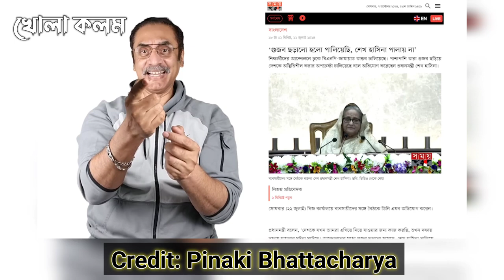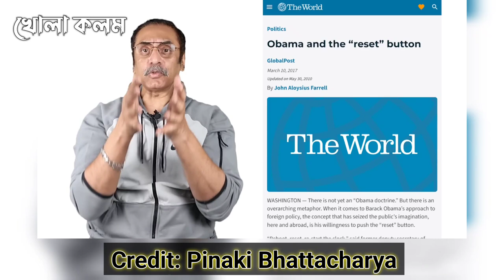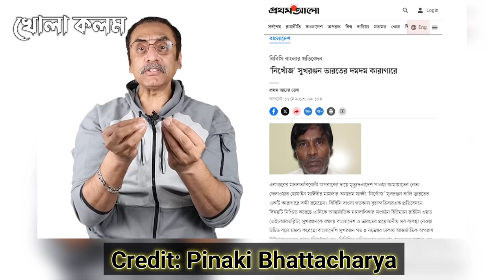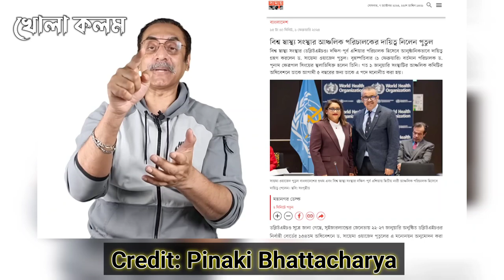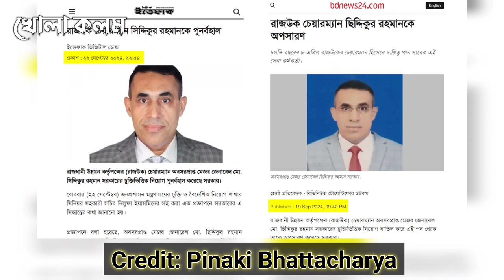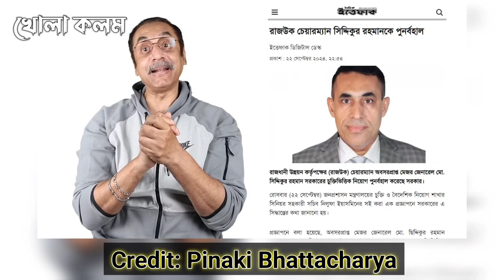শেখ হাসিনা ১ নাম্বার পল্টিবাজ মহিলা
চ্যানেলের উদ্দেশ্য:
চমৎকার কিছু তথ্য ও ভিডিও চিত্র তুলে ধরার চেষ্টা করবো আপনাদের মাঝে। ভুল ত্রুটি মার্জনীয়। আশা করছি ভিডিওটি সম্পূর্ণ দেখবেন। বর্তমান প্রেক্ষাপট অনুযায়ী প্রতিবেদন, পিনাকীভট্টাচার্য, ইলিয়াস হোসেন, জাহেদুর রহমান ও বিভিন্ন চ্যানেলে প্রচারিত ভিডিও কপি করে পেষ্ট করা ইত্যাদি।

Nazmul Islam
Founder of This Channel